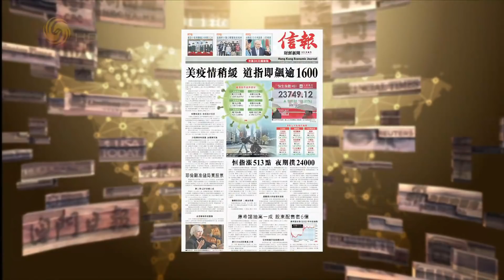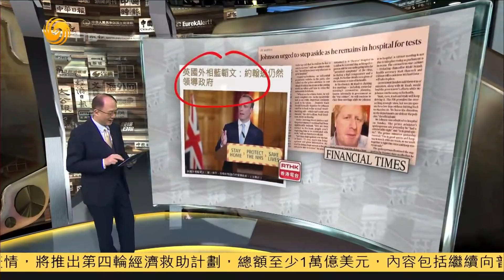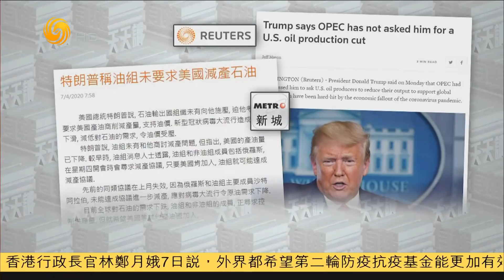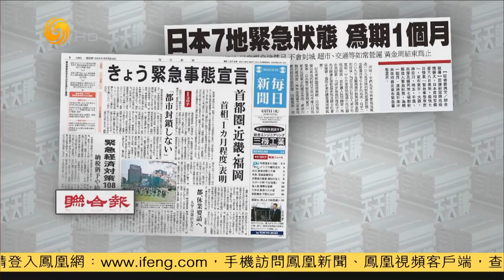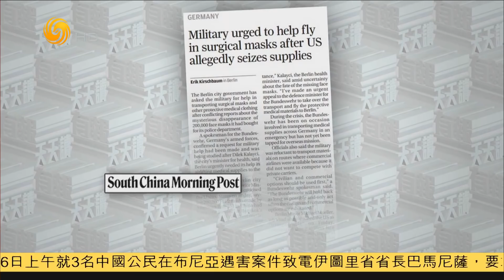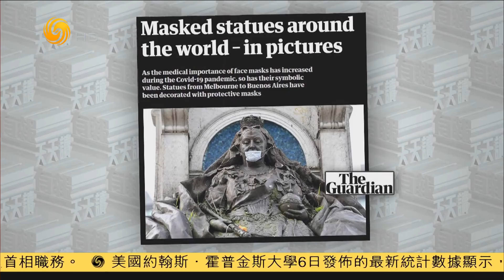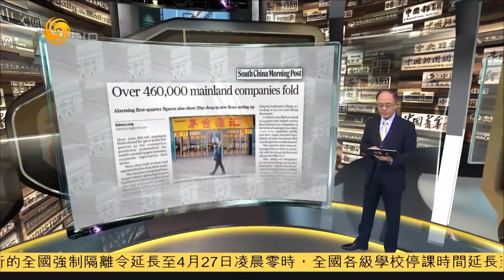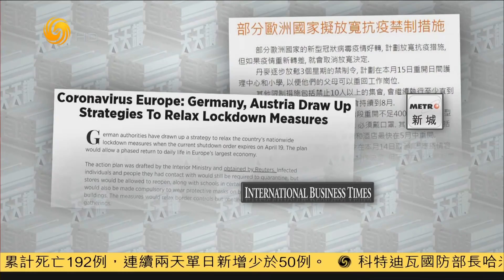《有報天天讀》歐洲疫情即將出現拐點？ 20200407【下載鳳凰秀App，發現更多精彩】